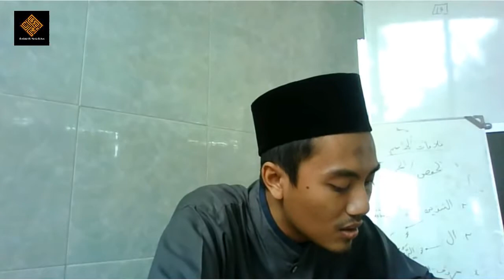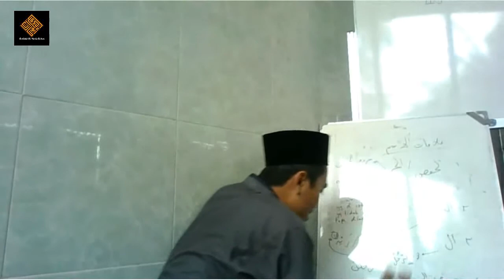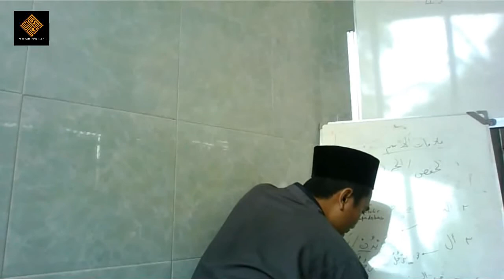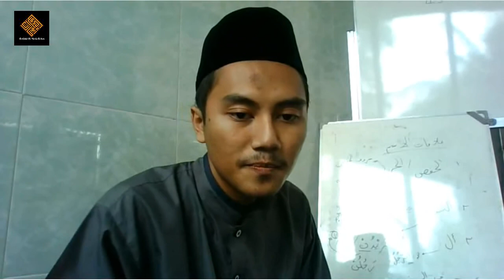Mukhtashor Jiddan 3 (Huruf Qosam)